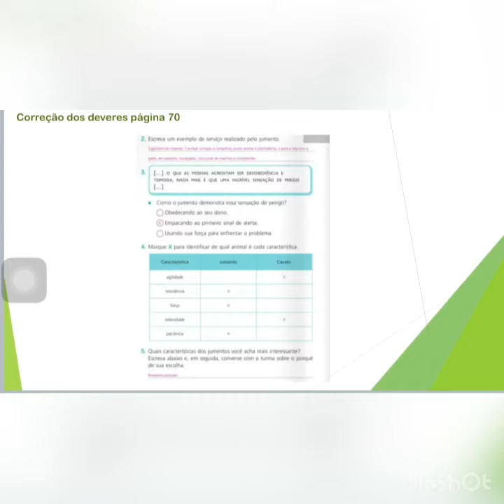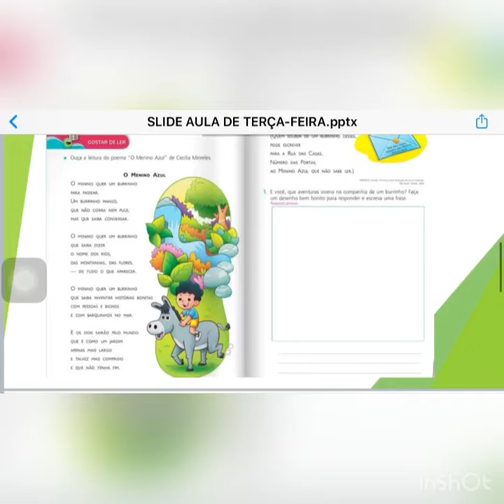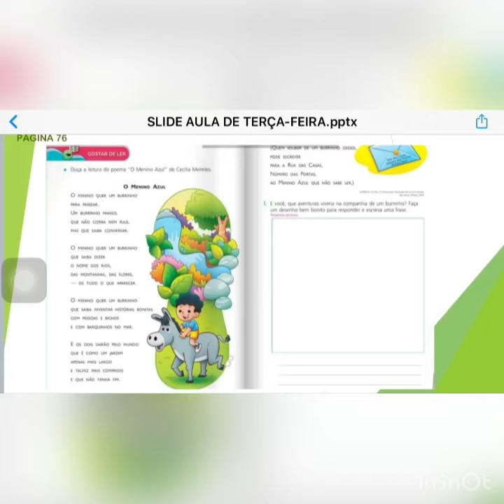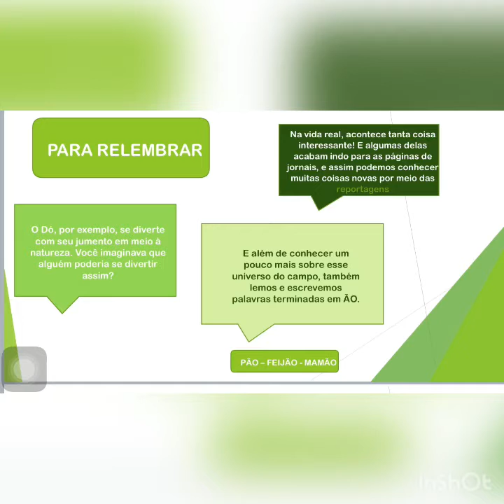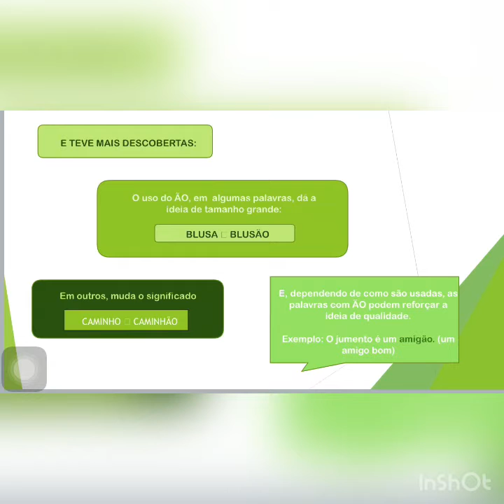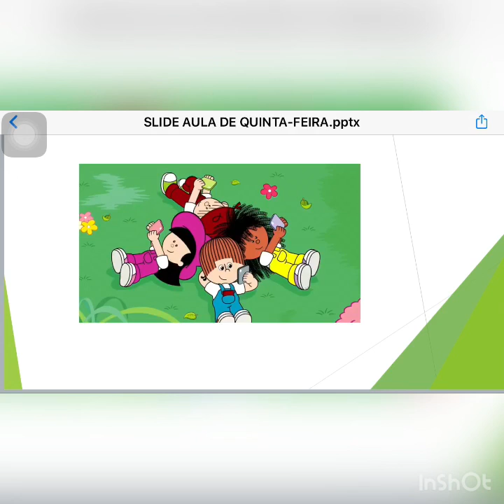video output 9C61FCB0 C8EC 4A61 AB6A 4331D9A6CEA4